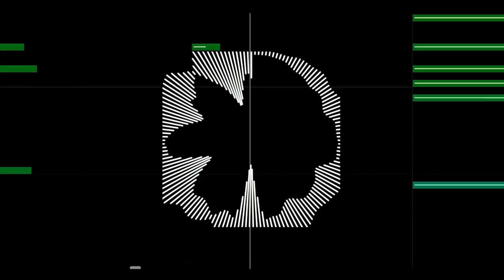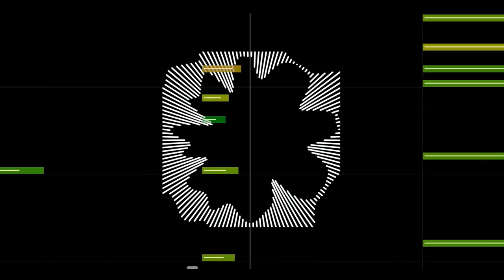Toaster Music #1 /// Untitled_1 /// 1-30-17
On my band's FB page